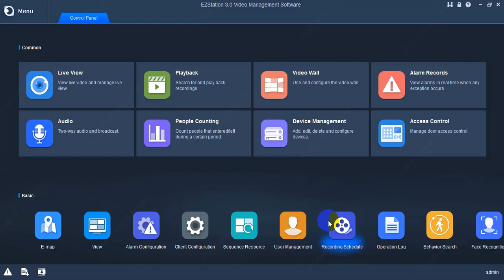How to Add the OET 213H to the EZSTATION